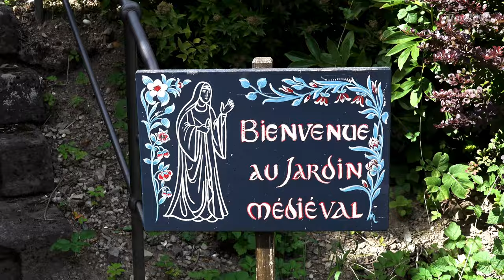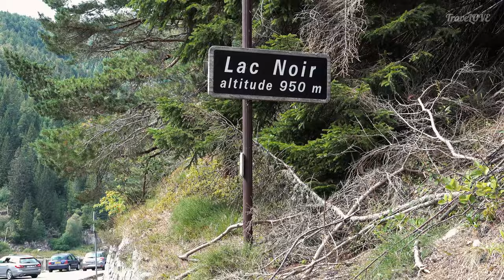WOGEZY – ODKRYJ PIĘKNO ALZACKICH GÓR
Wogezy (fr.: Vosges) to pasmo górskie oddzielające Alzację od Lotaryngii. Te niezbyt wysokie góry przypominają trochę polskie Bieszczady i podobnie jak one oczarowują swym spokojem i ilością zieleni.
W tym odcinku zabieramy Was na górską wycieczkę, podczas której zobaczymy dwa pięknie położone jeziora, liczne zamki i klasztory wieńczące szczyty Wogezów.

Mapa w filmie: Google Maps